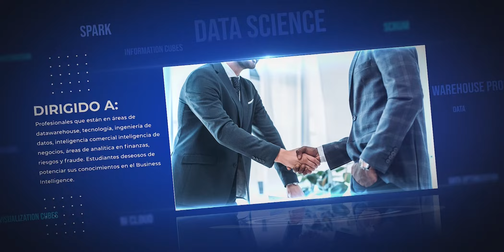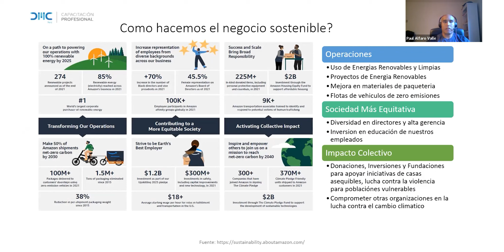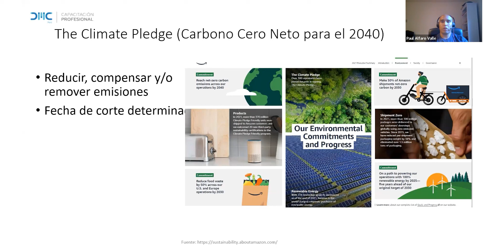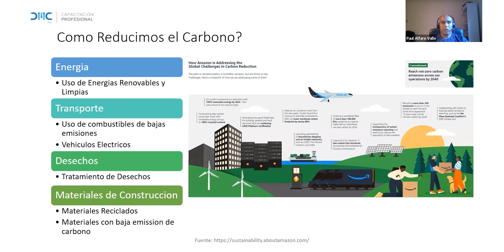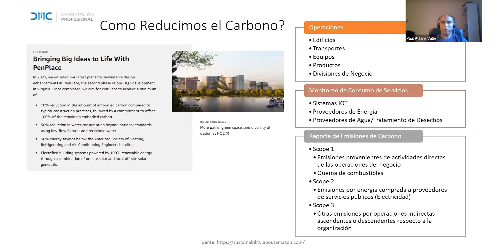Charla Magistral - Business Intelligence aplicado a un caso de sostenibilidad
De la mano del Business Intelligence, los negocios pueden manipular y analizar estos datos de una manera metodológica y eficiente, extrayendo valor de estos datos para hacerlos más competitivos. Pensando en esto, hemos diseñado el PEA Advanced Business Intelligence, que tiene como principal propósito desarrollar conocimientos avanzados en BI Aplicando metodologías y herramientas para la solución de problemas complejos de manejo de data e información, buscando la creación de valor y ventaja competitiva para las organizaciones.